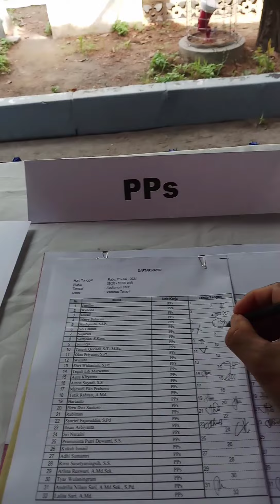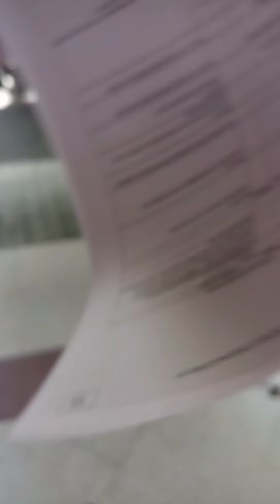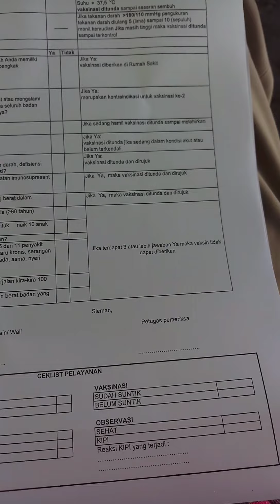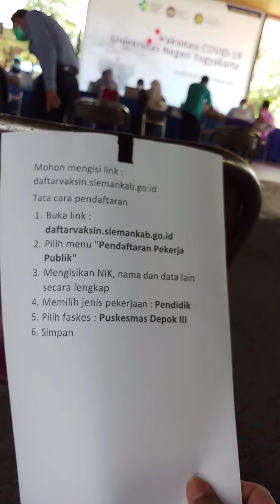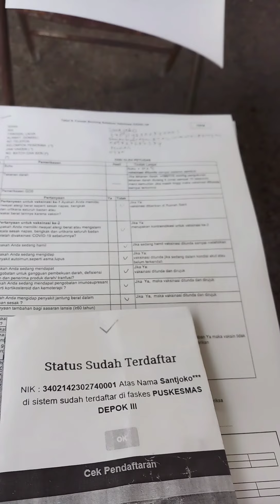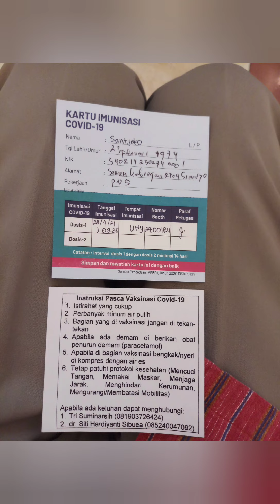Sesaat Sesudah disuntik Vaksin Covid 19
Proses penyuntikan Vaksin Covid 19 Tahap I Karyawan dan Dosen Pascasarjana UNY 28 April 2021

urutan proses pelaksanaan penyuntukan vaksin
divaksinasi covid19
vaksin covid

1. Antri di luar pintu
cek pendaftaran oleh petugas di website dan isi formulir dan nomor urut

2. masuk auditorium proses urutan
3. meja 1 : cek tensi dan suhu
4. meja 2 : isi identitas di kartu kecil cek nama
                    alamat
5. meja 3 : sekrining
6. meja 4 : suntik vaksin
7. meja 5 : entri sertifikat
8. tunggu 30 menit ada reksi tidak
9. pulang ke tempat masing masing

efek sesudah di sutik
1. sakit sedikit di lokasi penyuntikan akibat tusukan jarum suntik